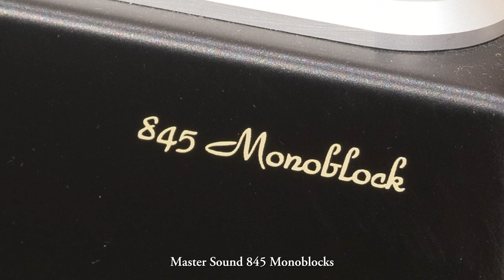Diana Krall - Temptation ~ Vimberg Tonda D | Master Sound 845 | Master Sound Spettro | Lumin P1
Temptation
Written by Tom Waits
Performed by Diana Krall

Source:
The Girld in the Other Room, released from Verve on April 27th, 2004/192kHz 24bits

H/W:
Network Player: Lumin P1
Preamplifier: Master Sound Spettro (PHL7)
Power Amplifier: Master Sound 845 Monoblocks
Loudspeakers: Vimberg Tonda D Loudspeakers

Recorded at Audio Art (오디오아트)
using Kennerton Audio Rognir Bog Oak headphone w/ Audience frontRow Headphone Cable
on May 22nd, 2024

Edited with
SOtM tX-USBexp w/ sCLK-EX, Powered by HZ Project LPS

Tested with
Waversa W USB PCI, Powered by HZ Project LPS
L.K.S. Audio USB-100, Powered by HZ Project LPS
Focal Utopia Headphone w/ Audience Front-Row Cable